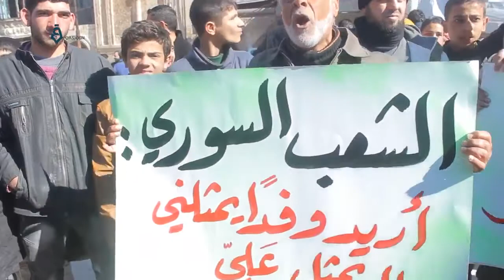Idlib: Protest in Maaret Al-Numan city to denounce Di Mestura and Russia resolutions 3-2-2017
Protests broke out after Friday prayers in Maaret Al-Numan city, Idlib countryside, to denounce Staffan Di Mestura and Russia resolutions and calling to topple the Syrian regime
معرة النعمان  مظاهرة تنديداً لقرارات ديمستورا وروسيا وطالبت بإسقاط النظام